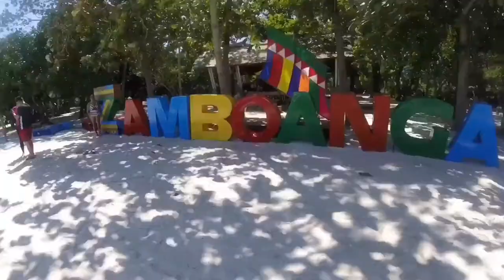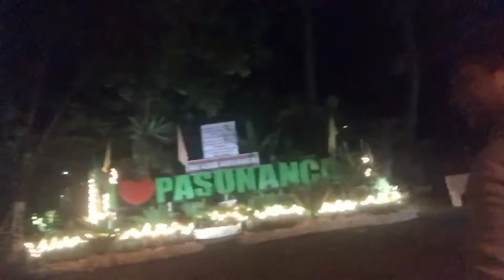Pink Island in Zamboanga City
My 3 days stay in Zamboanga was awesome... Thanks to my Aunties and Uncles who made my short vacation memorable... Thank you for the warm welcome... 😘😘😘